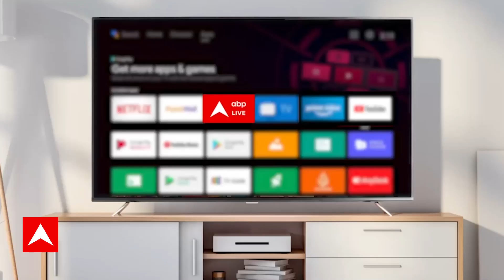Rajasthan Election 2023 : राजस्थान में घोटाले वाली लाल डायरी में क्या BJP नेता ने बताया?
राजस्थान के प्रतापगढ़...ये इलाका मेवाड़ रीजन का हिस्सा है...और बीते दिनों में कानून व्यवस्था से जुड़े मामलों को लेकर चर्चा में रहा है. खास बात ये है...कि इस चुनाव में बीजेपी भी कांग्रेस सरकार में कानून व्यवस्था की स्थिति को मुद्दा बना रही है..आज हम प्रतापगढ़ के लोंगों से समझेंगे...कि उनकी समस्याएं क्या हैं...जिस तरह से कांग्रेस और बीजेपी की ओर से जीत वाले दावे किए जा रहे हैं...उस पर ये लोग क्या सोचते हैं...कांग्रेस के बाद बीजेपी ने भी अपना संकल्प पत्र जारी कर दिया है...जिसमें महिलाओं के केजी से पीजी तक फ्री शिक्षा की बात कही गई...दावा किया गया है...कि अगर सरकार बनी...तो गहलोत सरकार में हुए भ्रष्टाचार पर एक्शन होगा...राष्ट्रीय मुद्दों पर भी बात करेंगे...ये भी बात होगी...कि आखिर राहुल गांधी को क्यों कहना पड़ा...कि कांग्रेस में सब साथ-साथ हैं